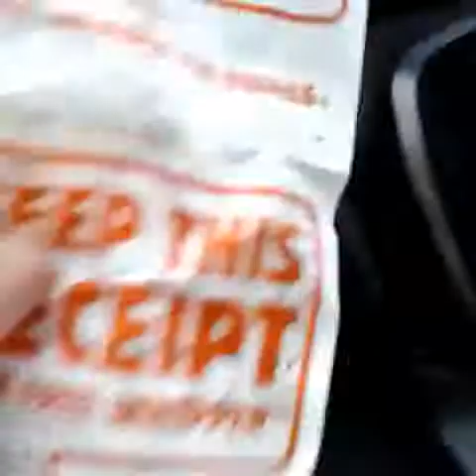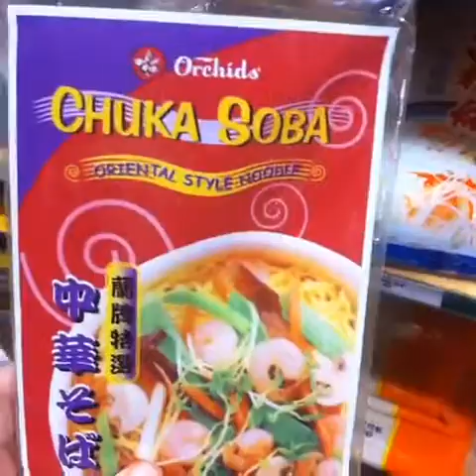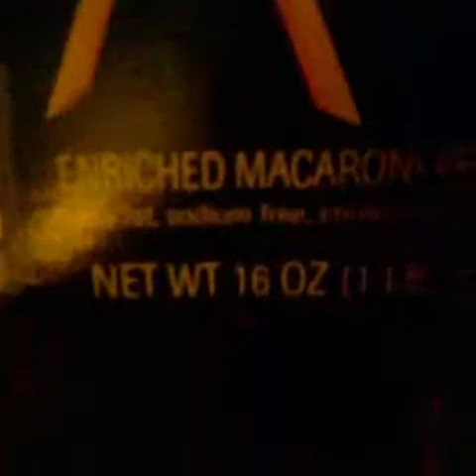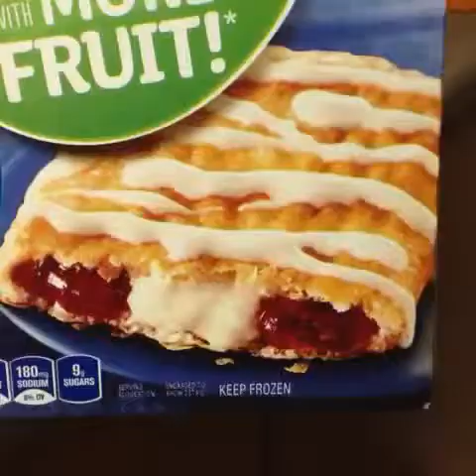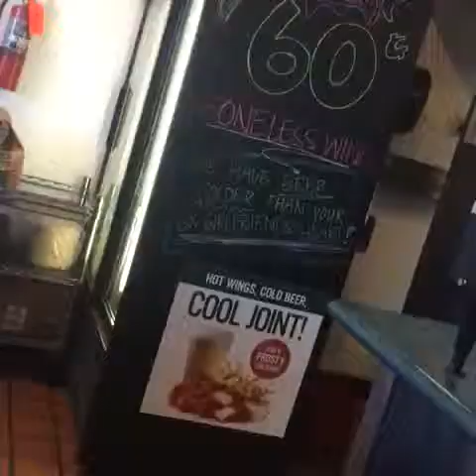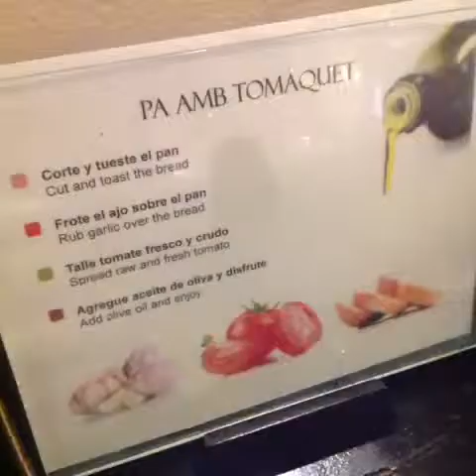❀ Best vine vidoes at 2014-10-22 ...?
New hoodie!

when you get a text from you crush

Ain't it fun🎈🎈

The spine chilling realization of true horror. The Crypt

Happy Birth Day Sebastián!

The family business

Just bored

Family is everything ❤

You're strange! Lol

We were studying the whole time. Honest. 😳

Quand ton père te chope en pleine action... frenchvine humour embarassing embarassed bondagefail #2014

my second home growing up

Messing with my primo!

Best dragonballZ Impression ever

Little bro" socute bored homework time thanksJohn funny babes little brother family 💜

i mayyyy have hooked up with one of my brothers friends.

Me and Greg and wigs.

Lol!!!

No one cares 😂

MIKEY🔥🔥 audio credit to Jesus edits 💗💗

A compilation of babysitting.

Today is a good day. Surgery is the only holiday i get a vacation for.

Minik cadım💟👼

It's human season

Mortimer Van Dusen: Kickball Enthusiast, can't go to uncle's funeral

mum was like AYEEEEEEE

La Danse Du Nez ... Don

Tags:animals comedy news music-dance art sports food places family diy style science-tech